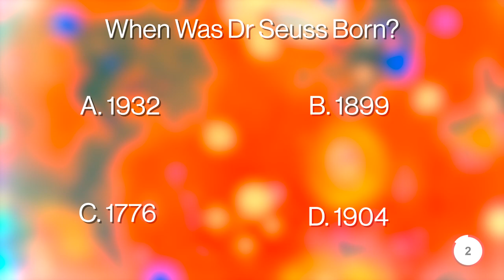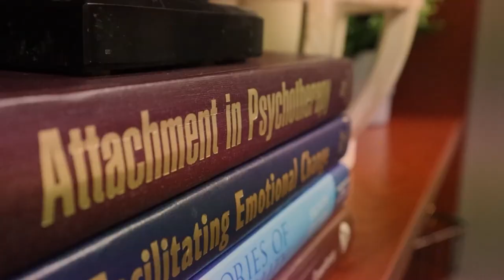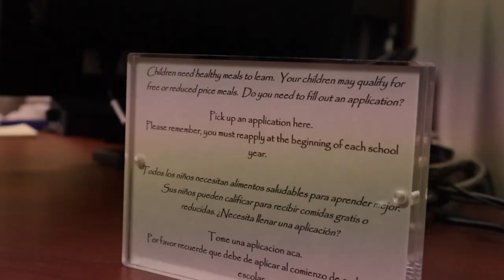OETV Broadcast 3.2.23